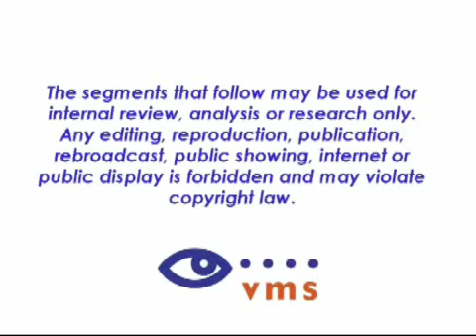Channel 9 WUSA clip